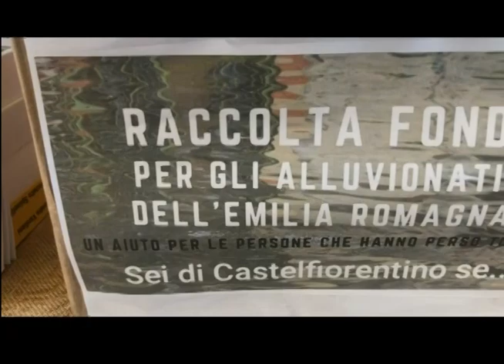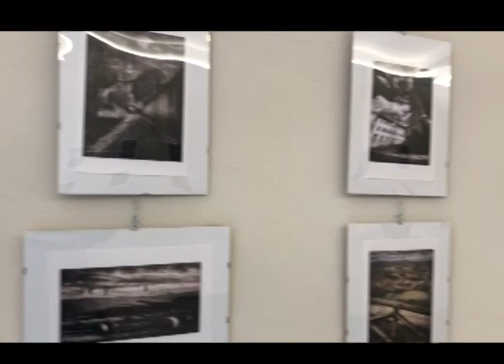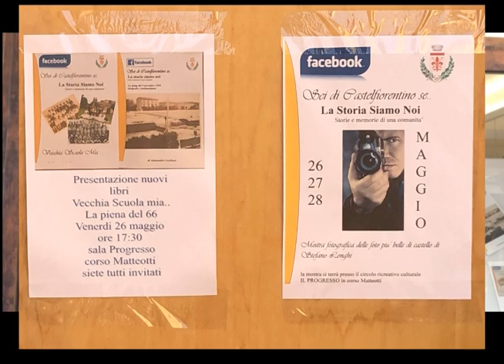Sei di Castelfiorentino se...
Castelfiorentino - venerdì 26 maggio 2023.
Nello spazio eventi del Circolo “Il Progresso”  in Corso Matteotti, presentazione di due volumi della serie “Sei di Castelfiorentino se...” a cura di Alessandro Verdiani (“Vecchia scuola mia” e “La piena del 4 novembre 1966” - dedicati alla memoria del prof. Romanello Cantini) e inaugurazione della mostra fotografica di Stefano Longhi, noto alla comunità di Castelfiorentino per le sue suggestive immagini in bianco e nero.
Alla presentazione, tenutasi per strada per rendere i passani partecipi dell’evento, sono intervenuti il giornalista Marcello Mancini, per un escursus storico, e il Sindaco Alessio Falorni che ha avuto parole di elogio per entrambi i protagonisti, spronando i cittadini tutti a seguire il loro esempio per valorizzare la storia e le bellezze della Città di Castelfiorentino.